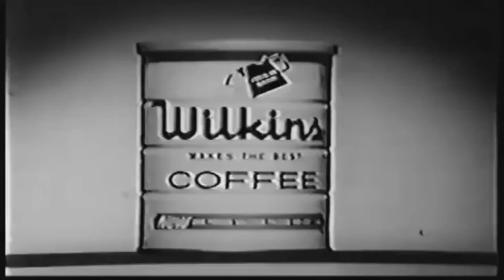Wilkins Coffee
Bad things will happen if you don't drink Wilkins Coffee.